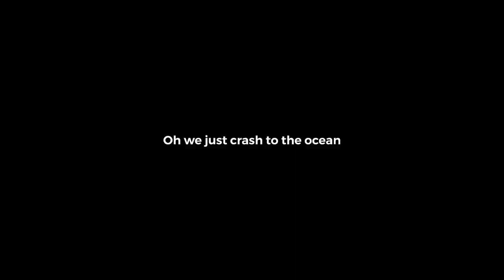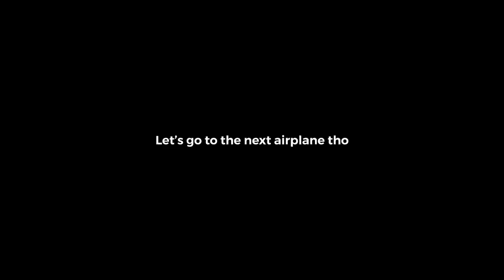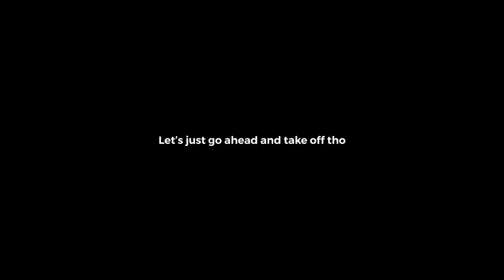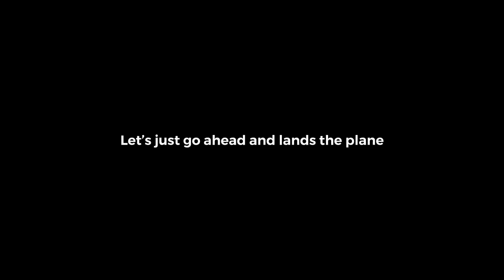Simpleplanes | Top 5 of my creations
Today’s video:Top 5 of my creations

Editing Program:
VideoLeap

Editor:
Me